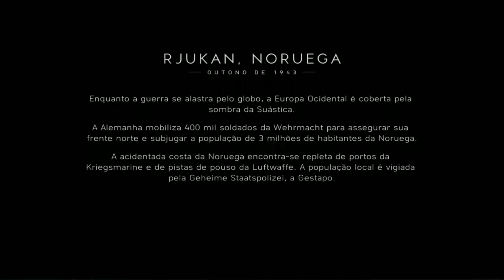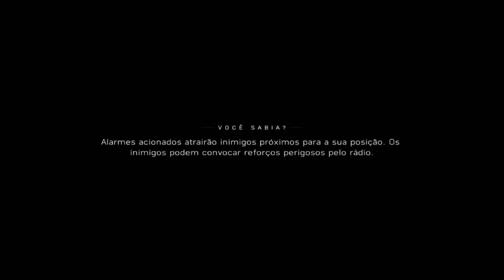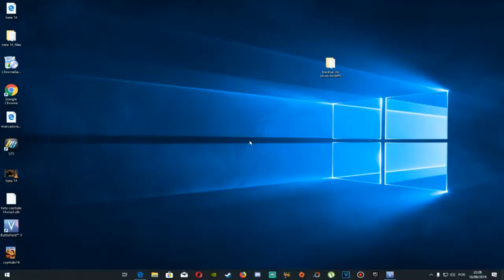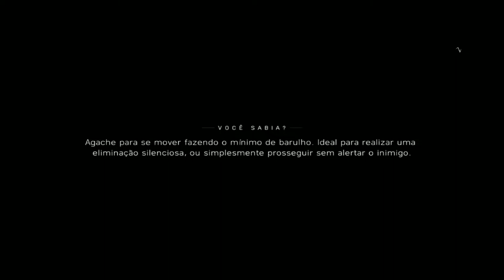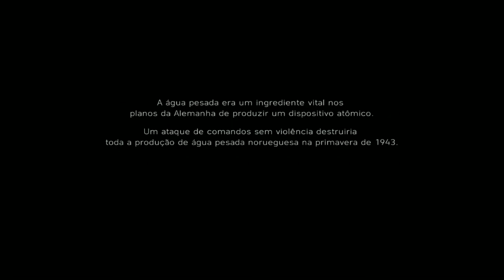Battlefield 5 modo historia 2 "NORDLYS"